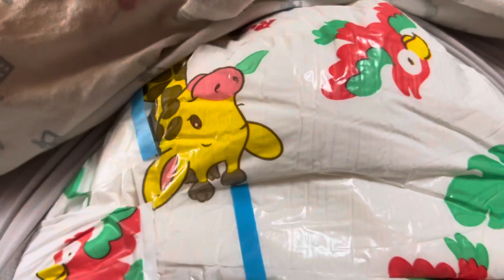ABDL DAIper LiTtLe ToDdER ShOWing my TIGHTS